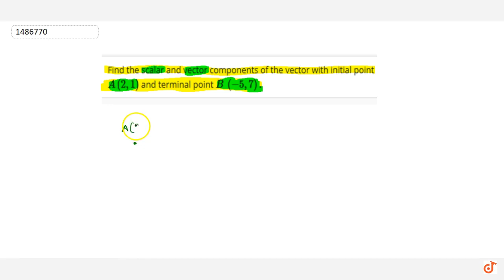Find the scalar and vector components of the vector with initial point `A(2,1)` and terminal poi...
This is the Solution of Question From RD SHARMA book of CLASS 12 CHAPTER VECTOR ALGEBRA This Question is also available in R S AGGARWAL book of CLASS 12 You can Find Solution of All Question From RD SHARMA and R S AGGARWAL book from class 6-12 on our app DOUBTNUT for Free

QUESTION TEXT

Find the scalar and vector components of the vector with initial point `A(2,1)` and terminal point `B\\ (-5,7)dot`

5:30 PM - Class 9

6:30 PM - Class 10

7:15 PM - Class 11

8:15 PM - Class 12

9:15 PM - Class 13 (DROPPERS)